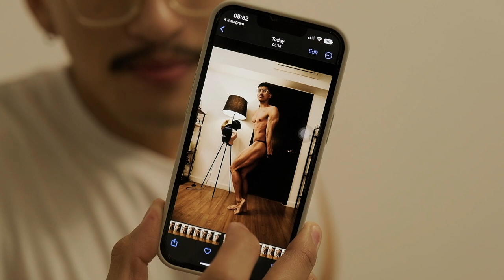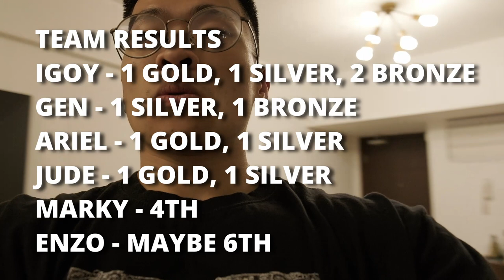WNBF PH VLOG | COACHING 6 ATHLETES TO STAGE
Part 1 of 2 of my coach-athlete weekend. Totally underestimated the workload and realized I couldn't film AND coach at the same time during the show (no shit bro). Also too tired to get my post-show thoughts in, but there's plenty of fun stuff in here.